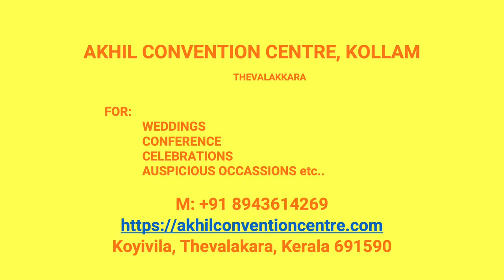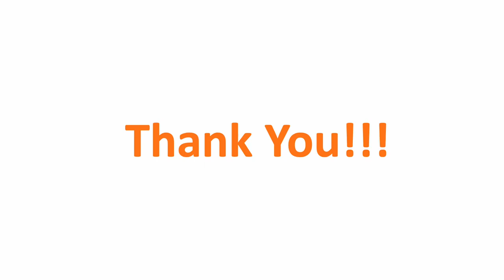Kalyana Mandapam Eravipuram Kollam